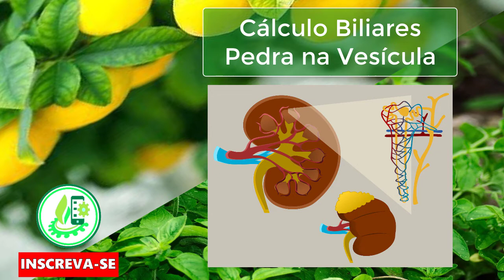CÁLCULOS BILIARES E PEDRA NA VESÍCULA . DICAS PRÁTICAS DE COMO USAR OS ÓLEOS ESSENCIAIS PARA AUXÍLIO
OS ÓLEOS ESSENCIAIS, COMO MEDICINA NATURAL, TROUXE UM RESGATE DOS COMPORTAMENTOS EM RELAÇÃO À SAÚDE ADVINDOS DOS NOSSOS AVÓS.

Acesse o site e aprenda os benefícios que os óleos essenciais podem trazer para a sua saúde

AromaBASIC - Curso Introdutório de Aromaterapia - Wendy Machado - MV M

Curso de Aromaterapia Online com Óleos Essenciais, Aprenda do Zero